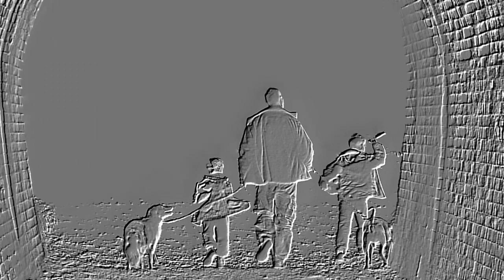dYstUrbAn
some music I recorded with some of my surreal/dreamscape images